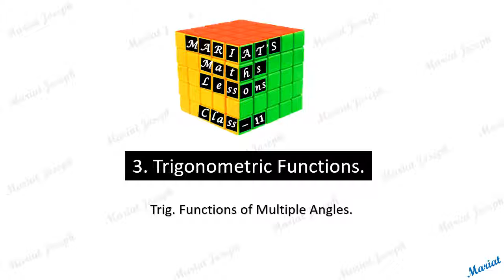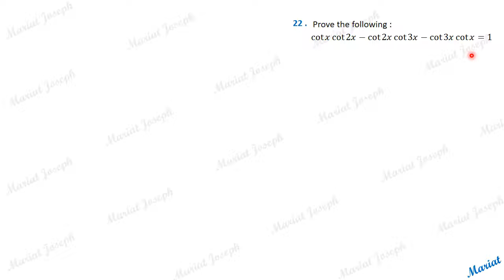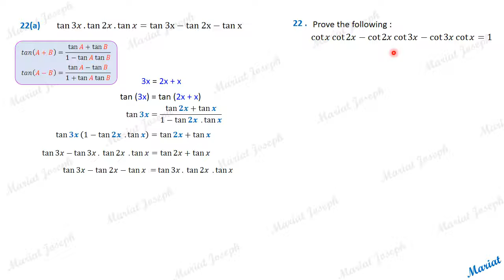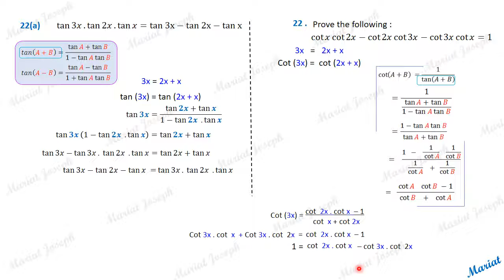14. Trg. Func. of Mltiple of an Angle.(Class 11 Trigonometry, NCERT Exercise 3.3, Qst 22)